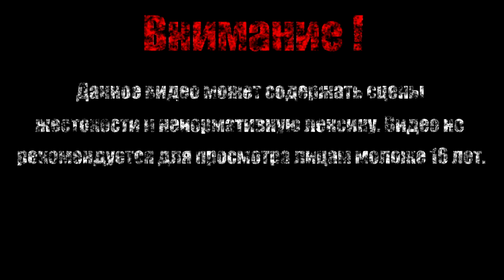Масонская ложа【Магическая энциклопедия.Лунный свет】#3